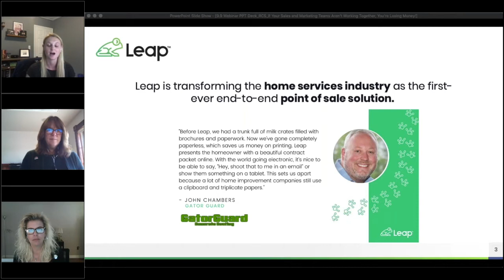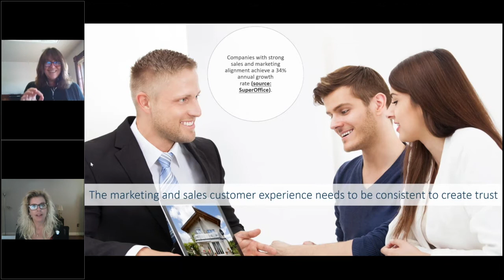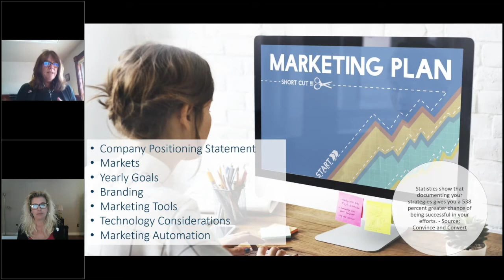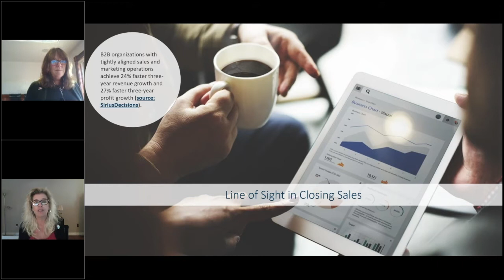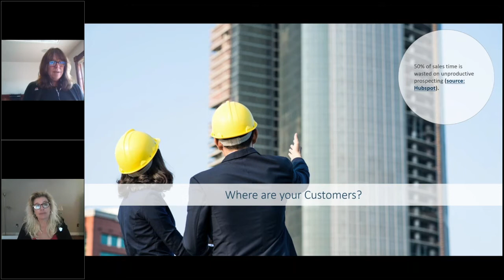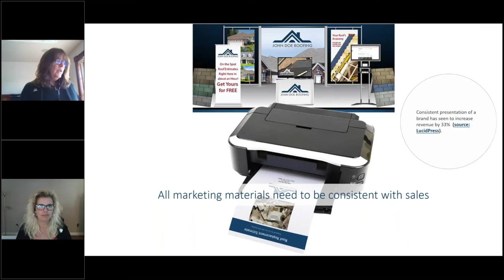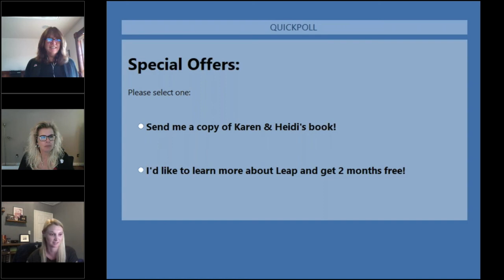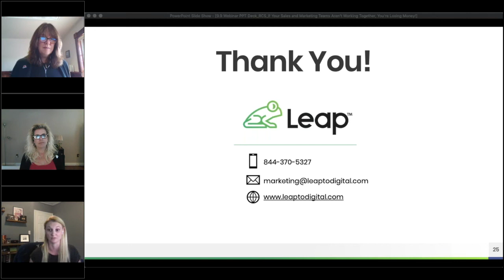If Your Sales & Marketing Teams Aren't Working Together, You're Losing Money!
Do you ever take your marketing manager on sales calls or out on projects with your installation crew? Heidi and Karen may have a few ideas for you!  Successful marketing plans aren’t developed in isolation, they require collaboration across sales and operations to see the greatest results.

What You Will Gain:
- How home improvement companies can add marketing strategies into their sales efforts to achieve higher profitability and revenue.
- Build a strong brand for lasting success through sales and marketing collaboration.
- Learn why collaboration between sales and marketing teams is essential for any contracting business’s long-term profitability and growth.
- How your workforce can be your best marketing source by creating brand ambassadors that provide ongoing opportunities for sales.
- Learn about the best tools to help integrate sales and marketing efforts.

About Leap:
Leap is subscription-based cloud software that home service contractors use to digitize their business – digital contracts, estimates, documents, financing, and more! Integrating with top home improvement software, Leap eliminates redundancies and errors that slow down your sales process and brings together everything in one place.